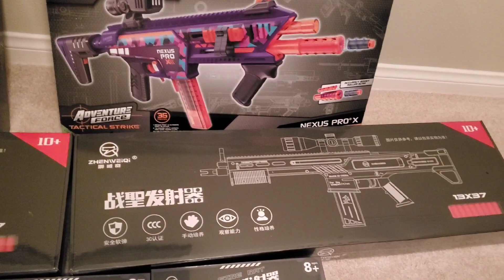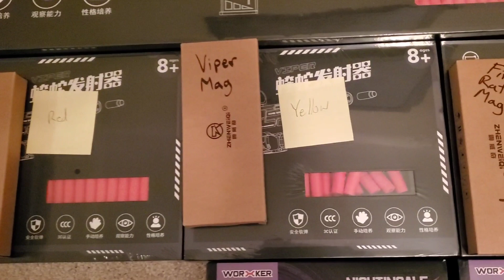2 Days of Foam Flinging Fun! (Let's Talk Armageddon 2024)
After 2023s massive success after a 4yr absence,  Armageddon is back again, but this year, it's 2 Days! Big Thank Yous going out to BasicNerf, KingofGames and DropZoneArena for organizing this highly anticipated event!

CA FoamSoft Tournament